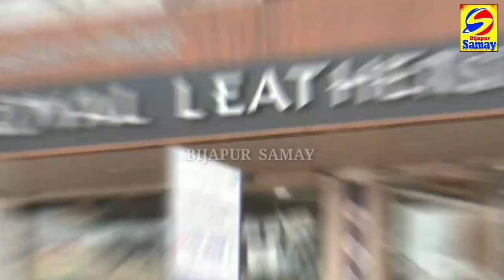KARNATAKA ME GAU HATYA NIRODHAK BILL PASS HONE KI KHUSHI ME BIJAPUR ME BJP KA JASHNN...| 10-12-2020